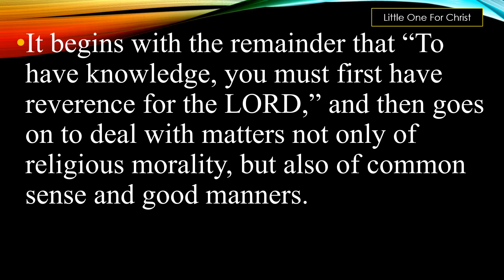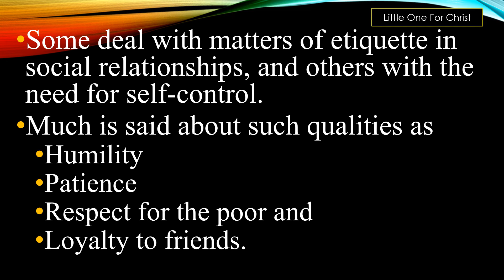20. INTRODUCTION TO THE BOOK OF PROVERBS / OUTLINE OF THE BOOK PROVERBS